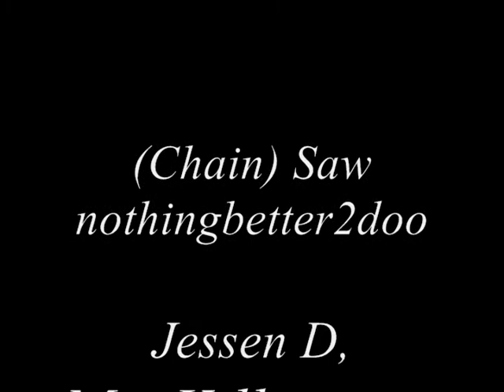(Chain) Saw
Supposed to be a funnier/dumber version of the famous Saw movies with NothingBetter2Doo's own style to it. There will be more videos by us soon.